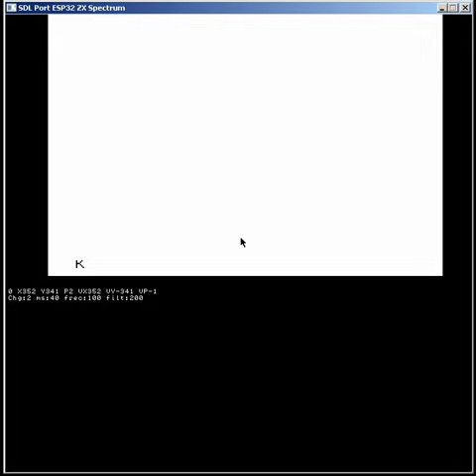Tiny font Log and display settings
Small font for Log and double for the rest of the screen.
Left zone and top of screen adjustment from OSD (VGA left and top).